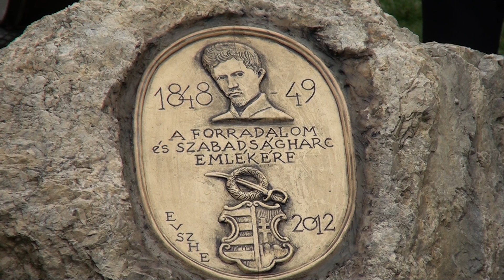2016. március 15. - Ünnepi megemlékezés - Enying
2016. március 15. - Ünnepi megemlékezés - Enying